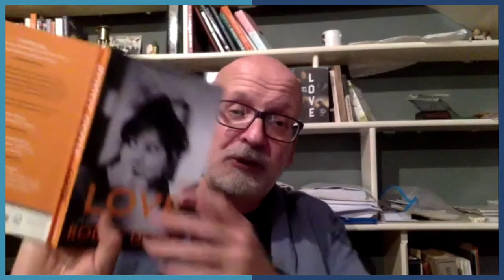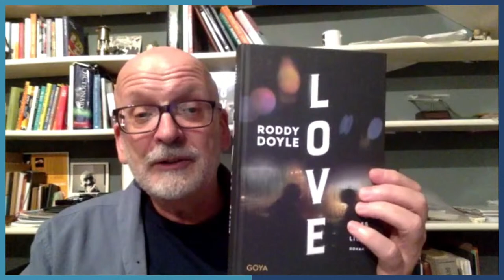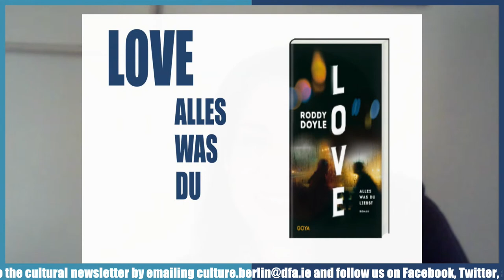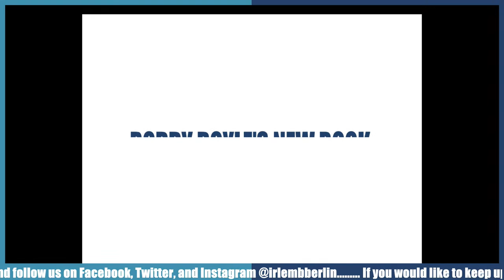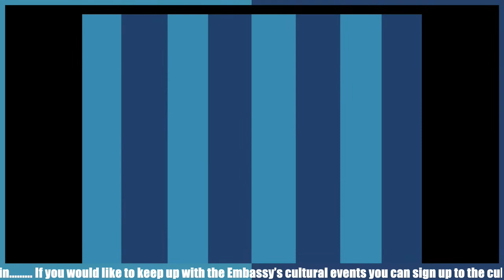Watch Back: Roddy Doyle & Rob Doyle in Conversation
The Embassy of Ireland in Germany are delighted to present a live conversation and Q+A with internationally renowned Irish writers Roddy Doyle and Rob Doyle. The two Dubliners will discuss Roddy Doyle’s new book ‘Love’ and will field questions from the online audience.

Curious Fox books (Flughafenstraße 22, 12053 Berlin)

The Munich Readery (Augustenstraße 104, 80798 München)

Varia Vardar (Schwerinstr. 6 , 40477 Düsseldorf)